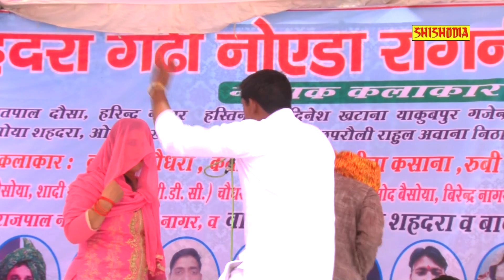लेटेस्ट रागनी २०१७----तू हीरे बदकार नार दिया तीर गाढ मेरे सीने मे----(सुशील बैसोया)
Singer = Susheel Baisoya
Tytle = Gadhi Shahadra Ragni Compitition
Music = Master Surender & Party
Writer = Naresh Chand Kaushik
Camera = O.S.Rana & Narender Pal
Sahyog = Matru Nagar & Susheel Shahedra (Noida)
Location = Gadhi Shahedra (Noida)
Label = Shishodia